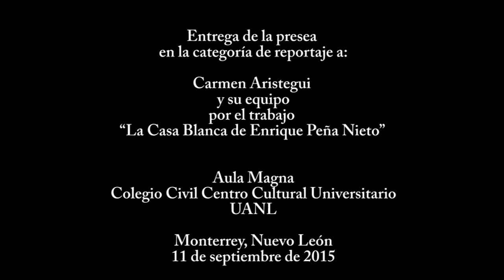Premio Nacional de Periodismo, "Un no a la censura": Carmen Aristegui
Entrega del Premio Nacional de Periodismo en la categoría de reportaje a Carmen Aristegui y su equipo. Aula Magna. Colegio Civil Centro Cultural Universitario. Monterrey, Nuevo León. 11 de septiembre 2015.